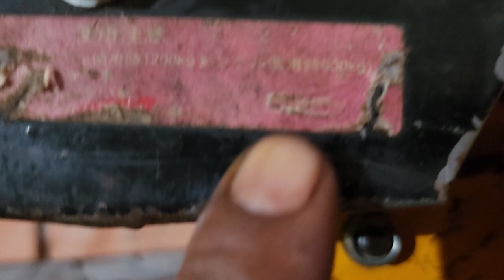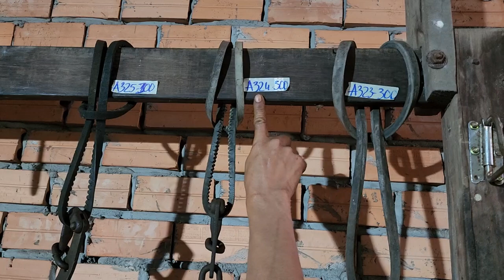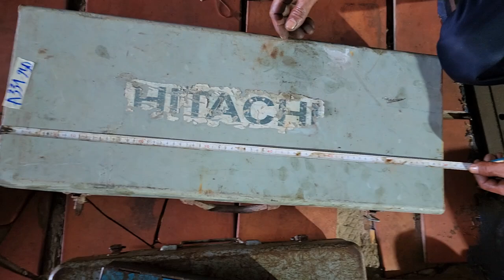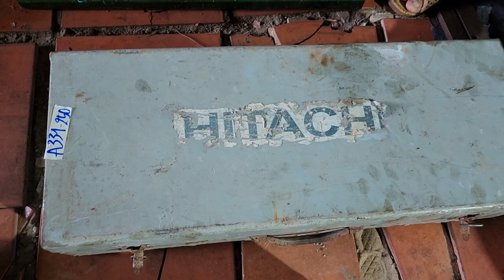11/12/2023 , thanh nghị , đồ nghề nhật bãi giá ghẽ , 5kg/200k , bao ship , sdt , zalo , 0358151251